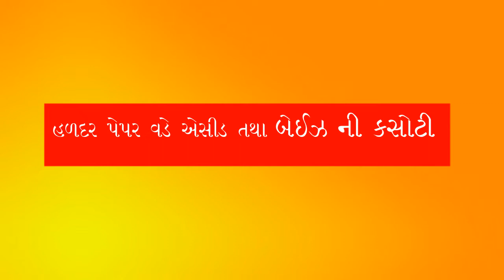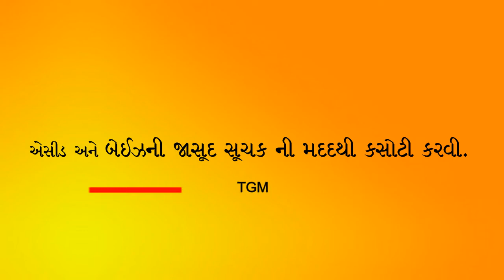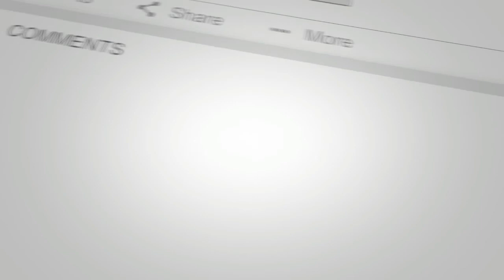acid base Titration practical | એસિડ અને બેઈઝ ની પરખ ક્સોટી । જાસૂદ સૂચક અને હળદર પત્રક દ્વારા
acid base Titration practical |
એસિડ અને બેઈઝ ની પરખ ક્સોટી ।
જાસૂદ સૂચક અને હળદર પત્રક  દ્વારા।